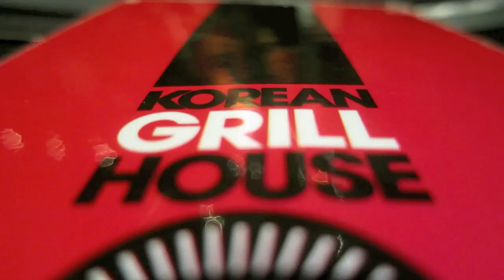Suareasy Adventures #111 x Random Eats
Korean BBQ at Midland and Finch looks so dope now!

Big ups to Big Moe's Burgers located @ Kennedy and steeles.

Included a clip of my djing at Andypool Hall with dj Scuffs.